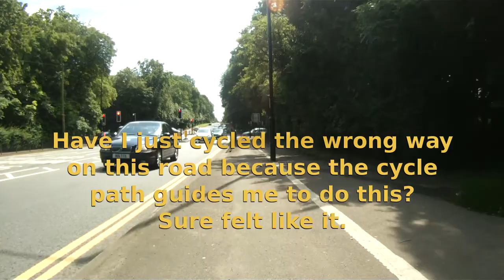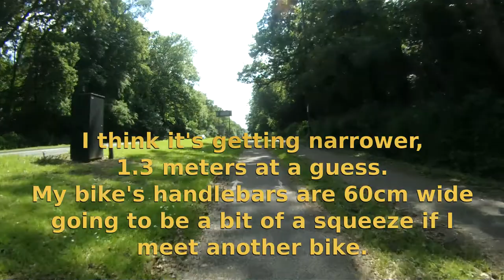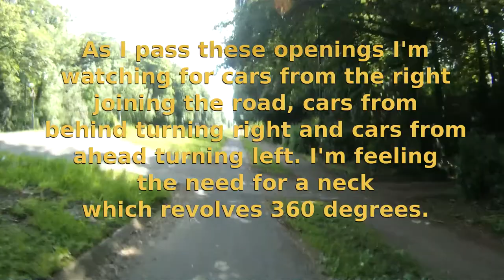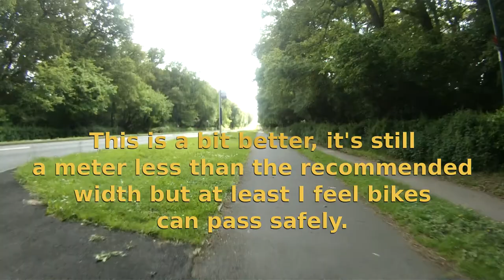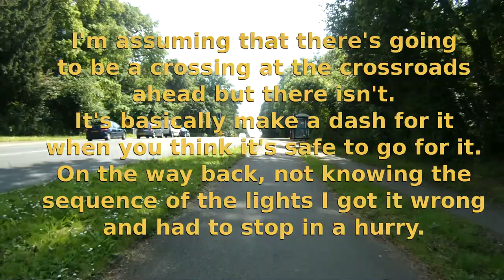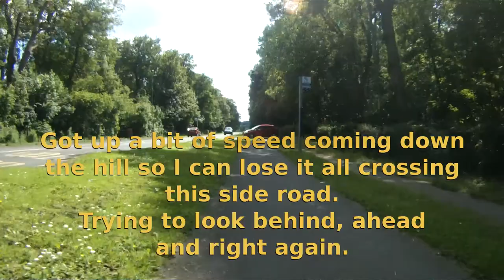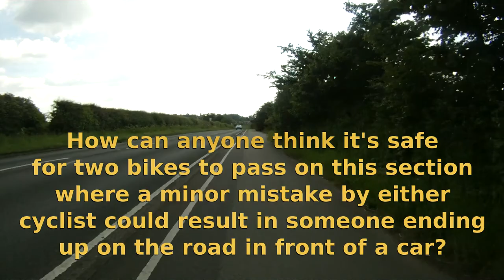Kenilworth road cycle path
When I've driven past this it looks like a decent cycle path. Cycling along it quickly reveals it's utter garbage. I particularly like the way the cycle path leads you through a bus stop on the road, no idea how this is supposed to work when there's a bus stopped in it or approaching it to stop in it. As I cycled through it I was very aware I'm cycling on the wrong side of the road against the traffic.

Coventry cycle path rules call for a two way cycle path to be 3 metres wide, at no point is any of this path 3 metres wide. It's not actually 2 metres wide at any point. At the widest it's just wide enough for cars to park on it, none of these cars are 2 metres wide.

At all the side roads it's necessary to watch for cars from ahead turning left, cars from behind turning right and cars actually coming out of the side roads. I found this awkward, my head doesn't rotate through 360 degrees. Poor sight lines on every single side road mean it's difficult to see any cars in the side roads from more than a few metres before the side road.

What a bonus that it doesn't actually reach Kenilworth, a short distance before Kenilworth it just ends leaving cyclists with the option of illegally continuing on the pavement or trying to get across the road to continue on the road.

The usual garbage Coventry City Council think is suitable for encouraging cyclists. Why have cycle path guidance when it's completely ignored? I can only guess it's because Coventry City Council hate cyclists so much they'd like to see us all killed trying to use rubbish like this. The end result of this absolutely crap facility is cyclists who do the sensible thing and stay on the road will be abused by ignorant motorists for not using the cycle facilities.